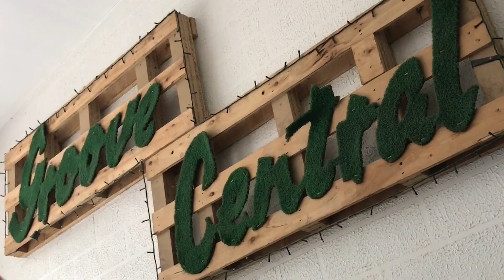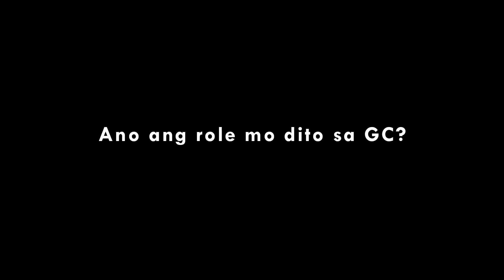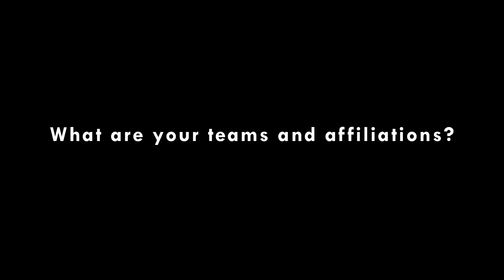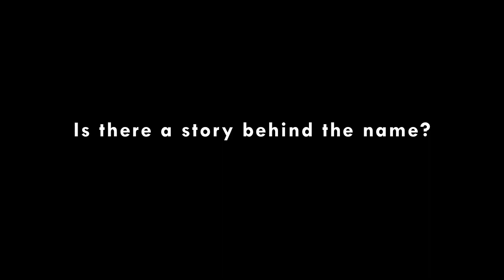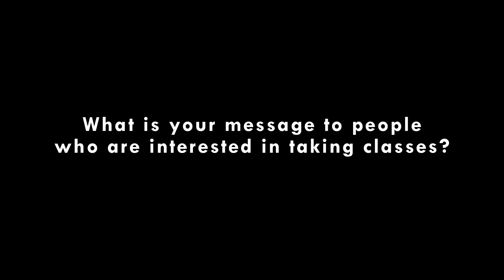Groove Central Dance Studio | Dance Studio Series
Introducing the DanceStudioSeries, your go-to guide for Dance Studios here in the Philippines!

Its first feature: Groove Central Dance Studio! It's located at 104 13th Avenue, Cubao Quezon City.  Had an awesome time learning about the studio, the awesome classes they offer and even a bit of history from Studio Director, Vimi Rivera. Enjoy watching!!!